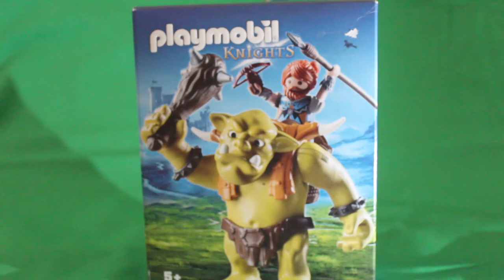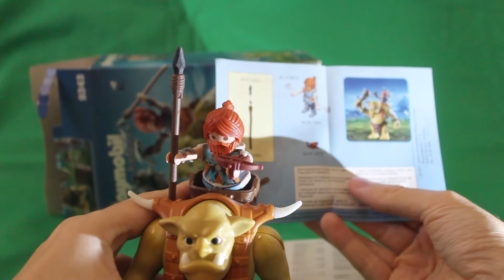Unboxing Playmobil 9343